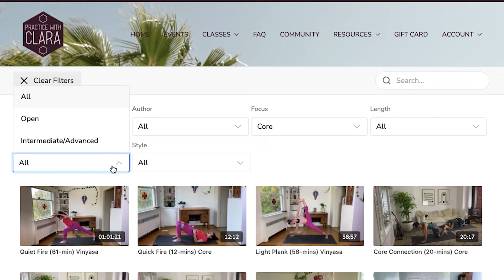How to organize videos with custom filters (with Uscreen!)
Custom Filters are a unique feature on Uscreen that allow you to help your customers navigate your content catalog to quickly find exactly what they want. In this video we talk about what custom filters are, how they work, and how they can be leveraged for a better video streaming experience.

Regardless of the type of content you offer, customers want to be able to quickly and easily find what they want to watch and when they can't find that, they leave.

Chapters:
00:00 - Why you need custom filters
00:33 - What is a custom filter?
00:55 - What this looks like in practice

Watch our on-demand demo to learn how Uscreen will help you monetize your videos